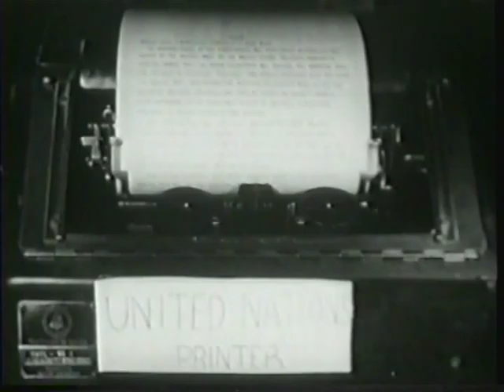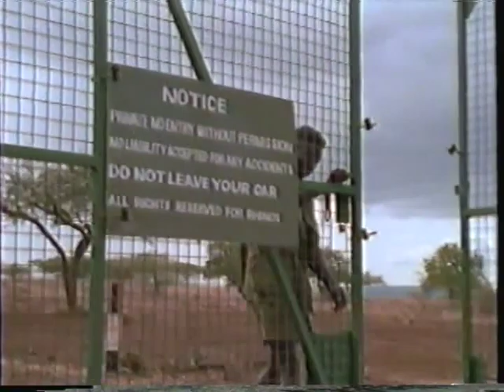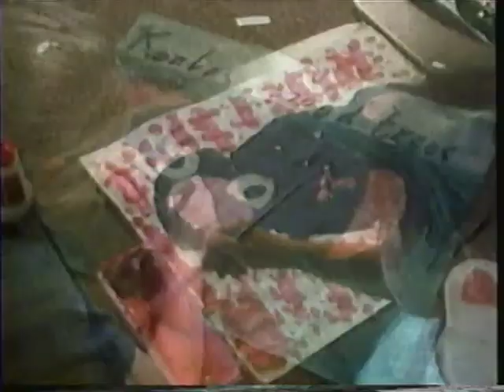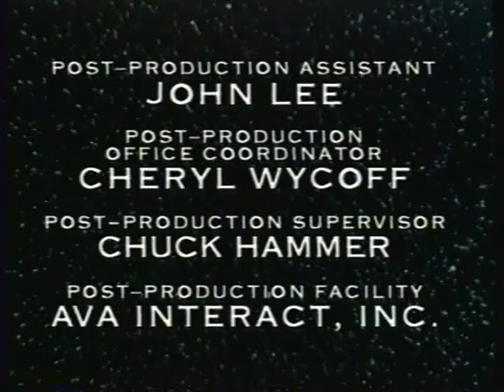National Geographic: Really Wild Animals: Farmyard Friends (1997)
Presentation starts at 1:12

Produced by Susan Kim
Narrated by Dudley Moore

Full Credits at 44:50